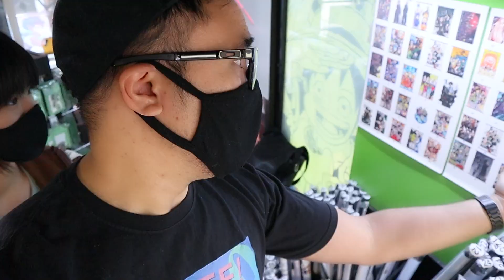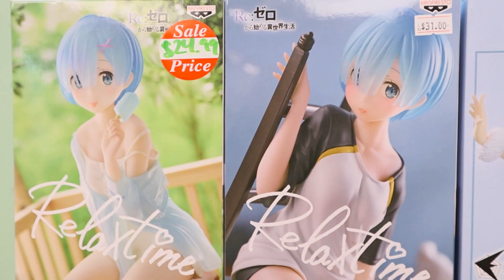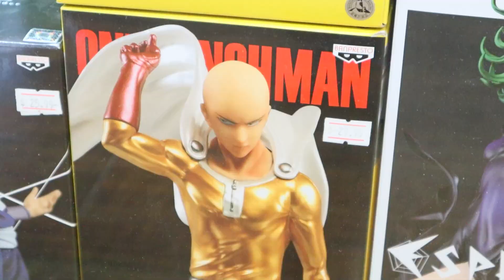Checking Out Anime Station in Little Tokyo, Los Angeles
I was invited to check out the new remodeled look of the Anime Station store in Little Tokyo, Downtown Los Angeles.